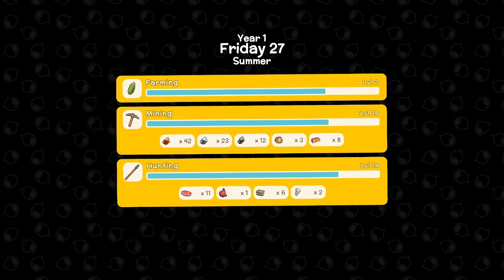Dinkum Episode#27: Can We Survive Another Attempt at the Deep Mines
Daily Let's Play
Day (27)